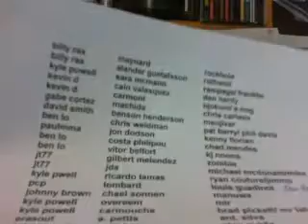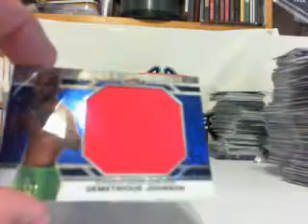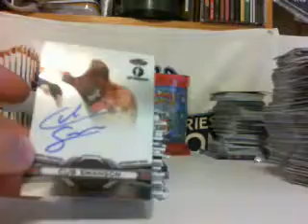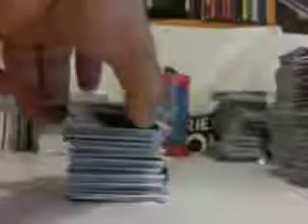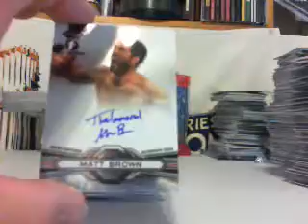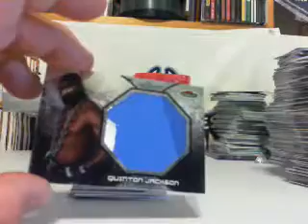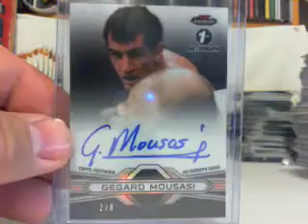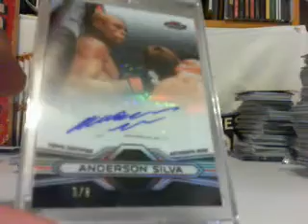2013 TOPPS FINEST UFC CASE BREAK #5 ANOTHER GREAT CASE